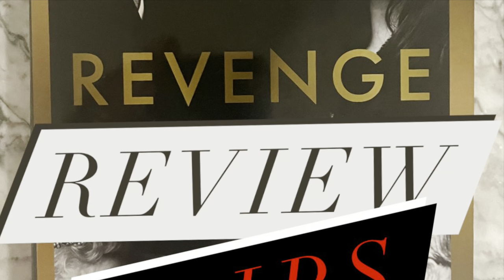The Weirdest Royal Wedding EVER! (Clip)